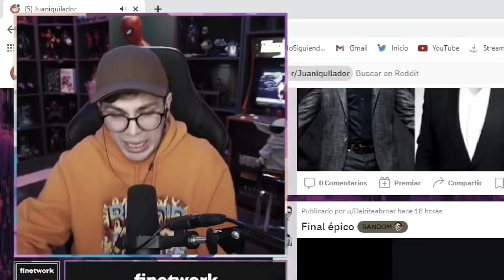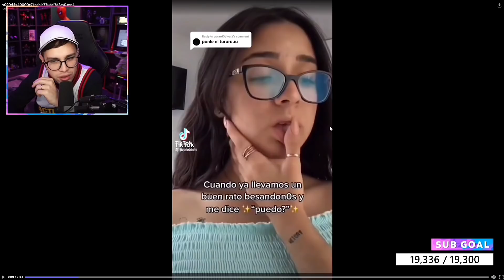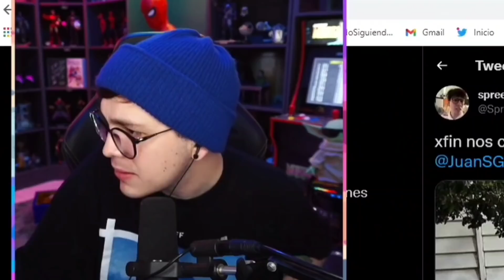JUAN INCÓMODA A AURON EN DIRECTO / Clips